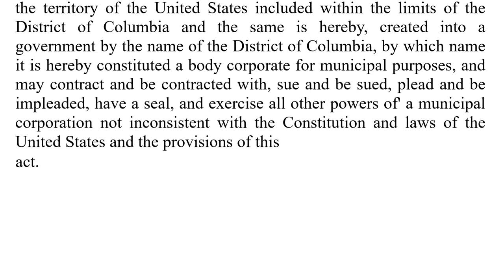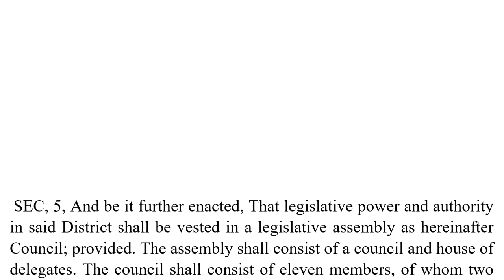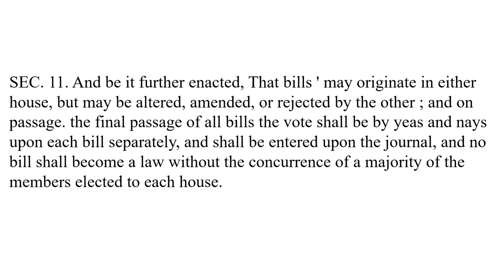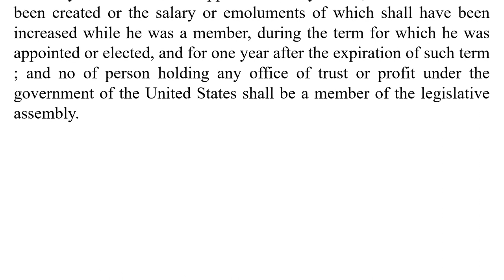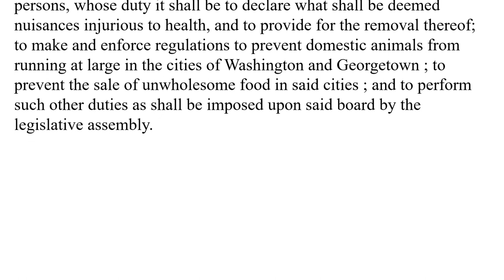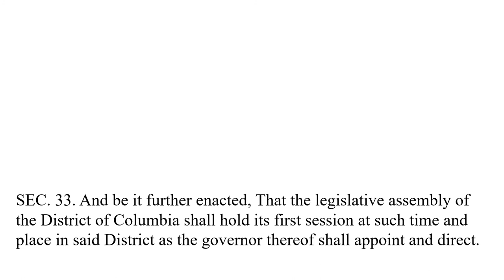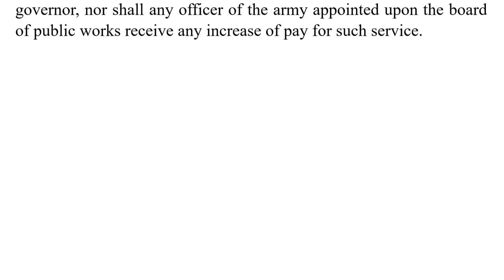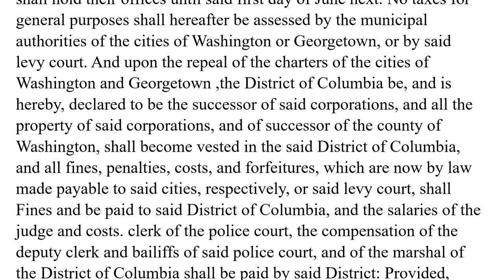Act of 1871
Is there an Act in 1871 that produced a second constitution for the USA during the creation of the District of Columbia?
Feel free to give this a listen and follow along.

Points for anyone who can tell me where in this act it does.